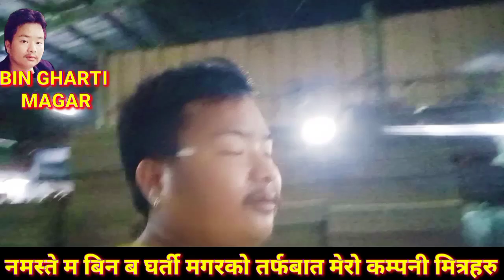26 July 2022